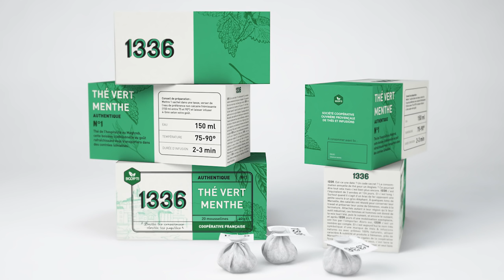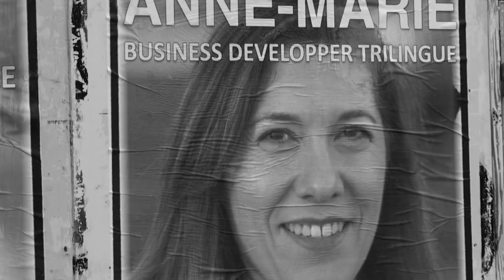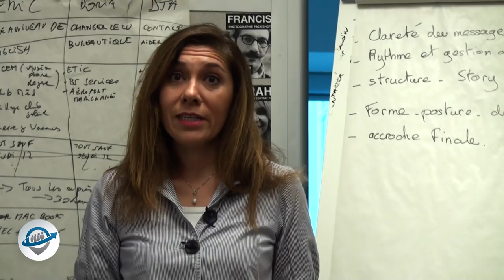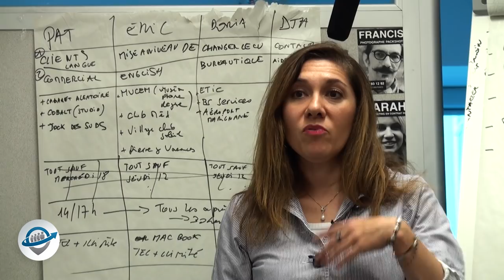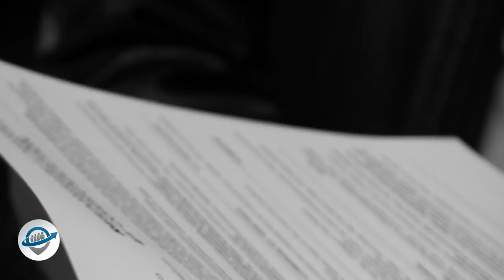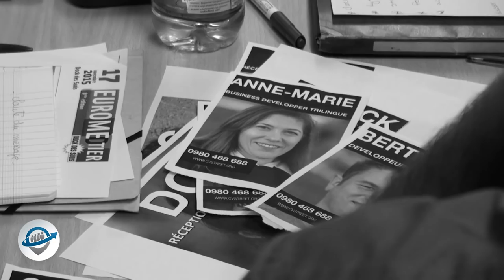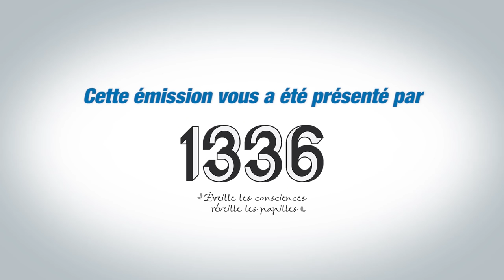Chasseurs d’emploi - EP07 - Anne Marie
Cette émission a pour objectif d’aider des personnes à trouver du travail en tant que salarié ou créateur d’activité.

Cette semaine nous suivrons le parcours d'Anne Marie, responsable marketing,
puis la retrouverons avec les invités du "Talk" pour trouver, ensemble, les meilleures solutions possibles.

- Pierre Guille, directeur commercial du journal "La Marseillaise".
- Emilie Saby, directrice de la communication "Tunnels Prado"
- Marc Maionchi, dirigeant Oxygn groupe Waem

Présenté par Cyril Slucki.